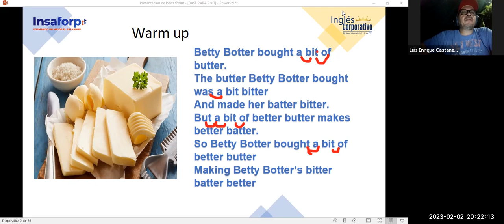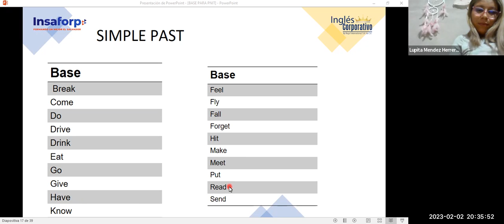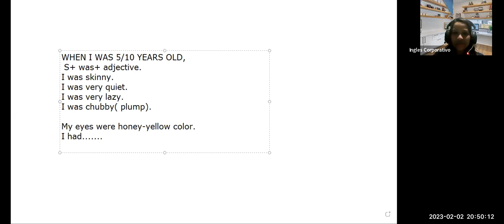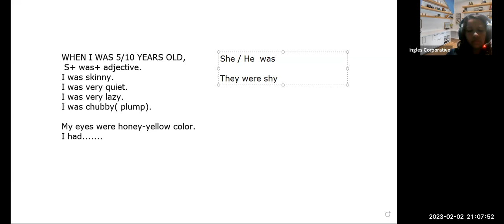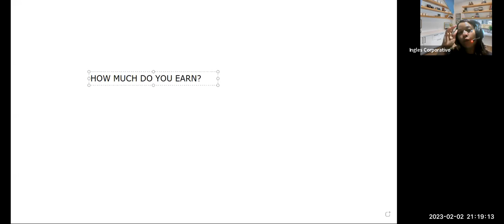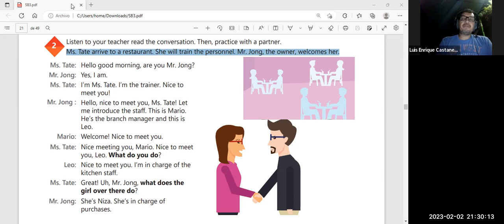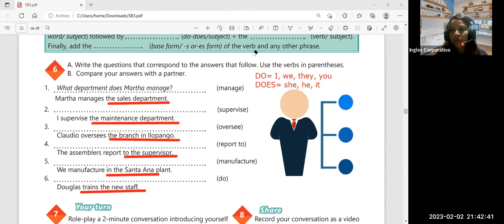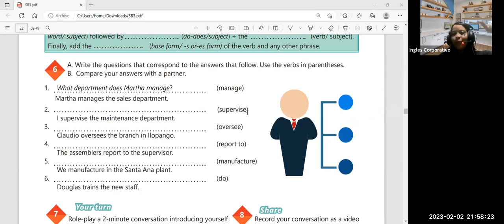Sesión 7-02-02-2023-29750-8048-0010/2023-ZARCENO- Simple present information questions.